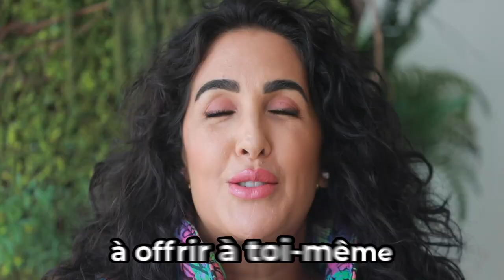Personne ne mérite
Si tu ne penses pas à toi, qui le fera à ta place ?
Si tu as un ami(e) qui doit plus souvent penser à lui/elle, partage cette vidéo avec lui/elle.

1.) 3 Minutes Pour Changer De Vie
2.) Motivation, Confiance En Soi & Leadership